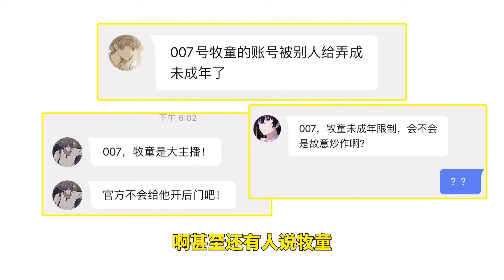007号解密：牧童账号被未成年限制，到底是不是剧本和炒作呢！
007再也坐不住了
007号解密：牧童账号被未成年限制，到底是不是剧本和炒作呢！ 本频道内的所有视频和素材均以合法合规，绝对遵守youtube社区准则